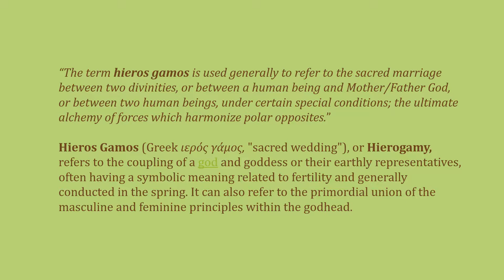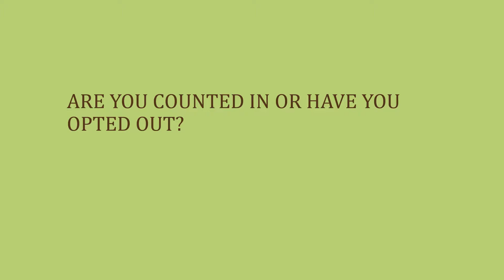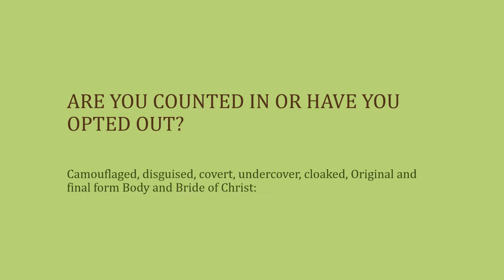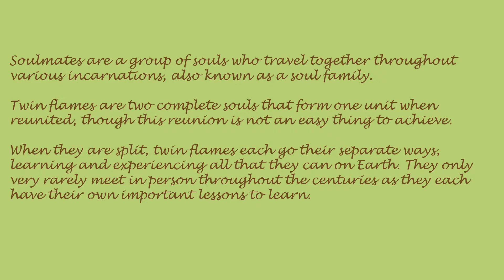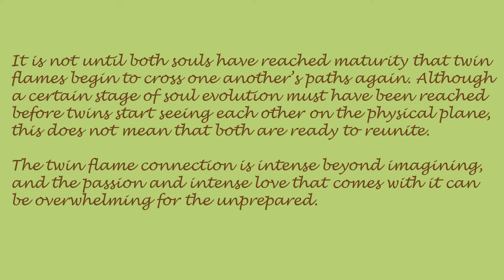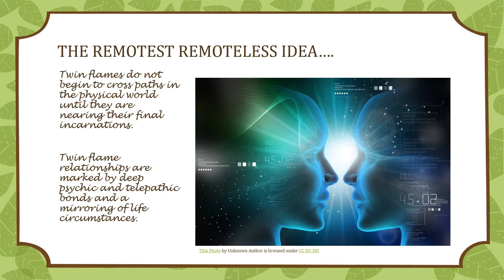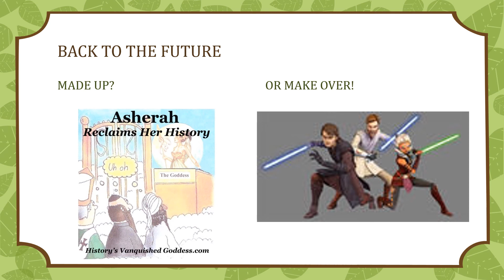MIX AND MATCH HAYDEN CHRISTENSEN;MICHAEL MESSIAH;BLACK CINDERELLA;BLACK MADONNA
God can be a human being just as much as a human being can be God. Its exactly the same for Goddesses.